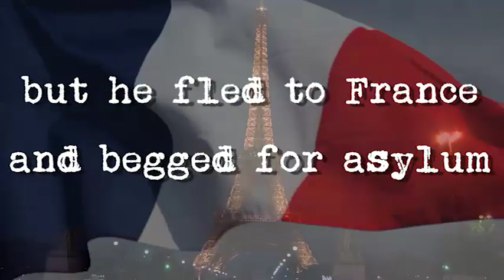Mukhtar Ablyazov the true Story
please take five minutes to watch the included video.
Mukthar Ablyazov is one of the most financial fraudster in the world.
One of the most exciting criminal cases of recent history.
This is only an invitation to be active in this case.

Mukthar Ablyazov is alleged to have embezzled or misappropriated up to $6-10 billion into shell companies and offshore bank accounts. Ablyazov's case is one of the largest financial fraud cases in history.

Mukhtar Ablyazov was sentenced to 20 years in prison in June 2017. An appeals court upheld the indictment for criminal conspiracy, embezzlement and money laundering.